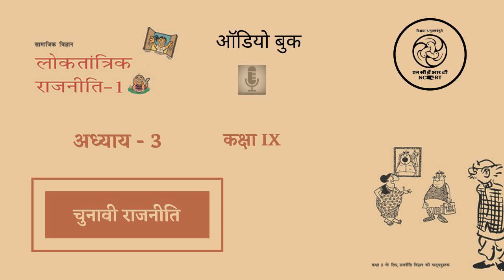Chapter 3 Chunaavi Raajneeti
राजनीति विज्ञान की यह ध्वनि पुस्तक कक्षा 9 के लिए है